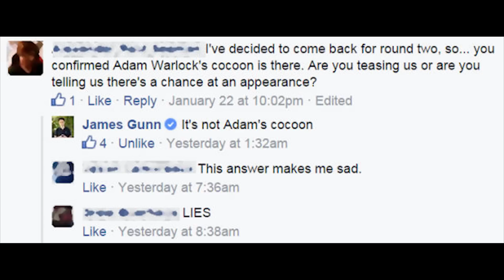Guardians Of The Galaxy 2 Trailer and Adam Warlock Explained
Guardians Of The Galaxy 2 Trailer, Adam Warlock,Marvel Infinity War Marvel Comics Changes, Post Credits Scene and Marvel Cinematic Universe Easter Eggs